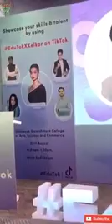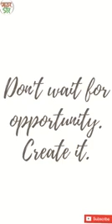8 Rules of Success | Life Lessons by Dear Sir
In this video, Dear Sir is sharing 6 Life lessons which will help you to go easy and effective in life. He learned it through the experiences he had throughout the last few years and we are sure that it will also help you to understand the life in a different way.